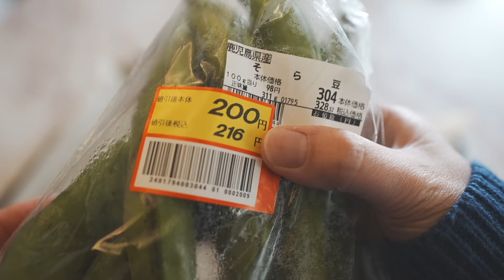遂に内装突入！庭の小屋を二階建てにしてぐっすり眠れる寝室へ/Building a chicken coop in a Japanese garden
星の数ほどある動画の中から、
このDIYチャンネルを発見してくださり本当にありがとうございます。
5年間、空き家だった築51年の古い家に暮らしながら、
直したり作ったり、セルフリノベーション大奮闘中です。

⬇︎裏庭の小屋DIY

８アンカーボルトを絶対失敗しない方法でブロックに取り付けてみる

荒れ果てた裏庭をキャンプ場にしたい夢、
を９歳の息子と一緒に計画実行中です

1年かけて雑草だらけだった庭を整地し
巨大ウッドデッキを製作しました。
今回は、人生初の鶏たちの小屋づくりに挑戦中です。
果たして、基礎…とは…一体？

2023年、今年も私たち親子と動物たちを
どうかよろしくお願いいたします。
感謝を込めて、KumeFamiliy.